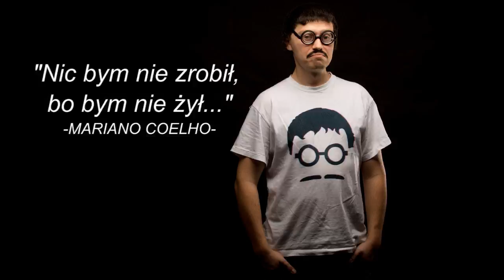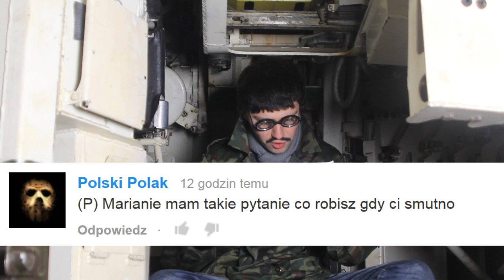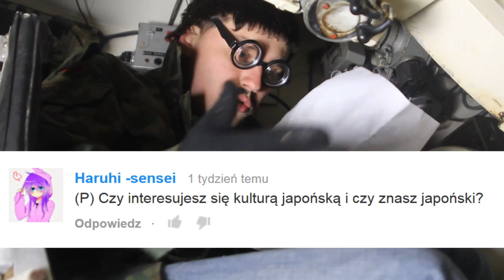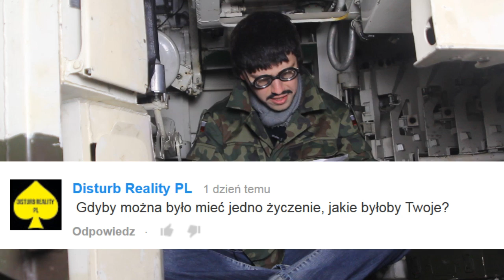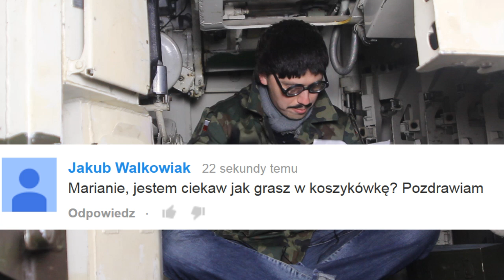Koszykówka, czołg i życzenia - CYBER INFO # 30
Dziś tak bardziej w czołgu...
Przekonaj mnie dlaczego to ja mam złożyć życzenia bliskiej Ci osobie i wygraj Lenovo Yoga Tablet 2! Szczegóły akcji na